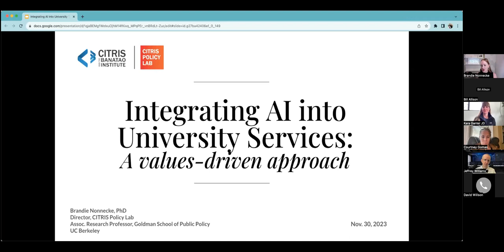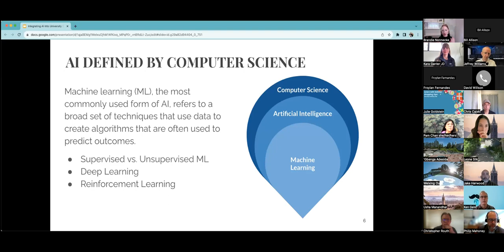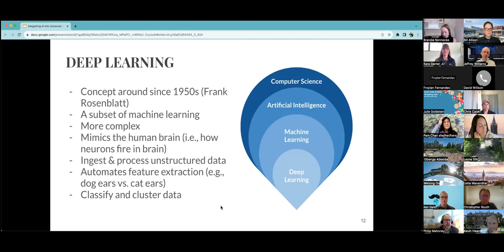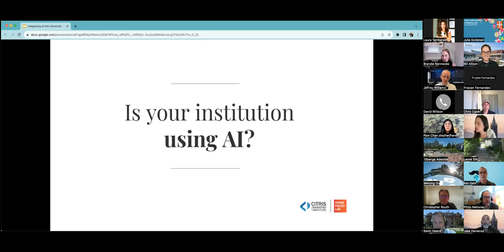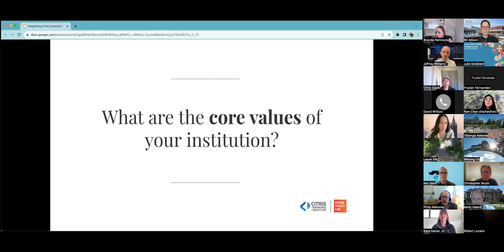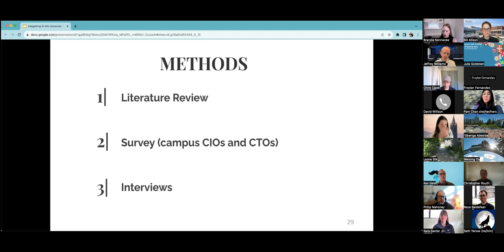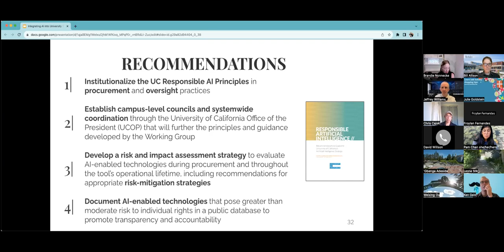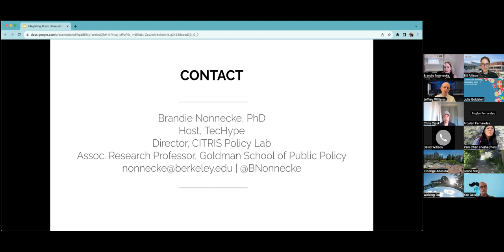2023-11-30 Integrating AI into University Services: A values-driven approach (UCB AI Meetup-001)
Welcome to the inaugural Berkeley AI Meetup, which is also the first meeting of the internal UC Berkeley AI Community of Practice. Our featured speaker for this meeting will be Brandie Nonnecke, PhD. Brandie is the Founding Director of the CITRIS Policy Lab, headquartered at UC Berkeley. She is an Associate Research Professor at the Goldman School of Public Policy (GSPP).

Brandie's talk will be open to the public, and aims to orient members of the new Berkeley AI Community of Practice on how the University of California is thinking about AI. Specifically, she will talk about how Berkeley is beginning to operationalize some of our guiding principles to enable the safe and effective use of artificial intelligence (in all its forms). For Berkeley staff, we will also talk about how you can get involved!

After a brief orientation on AI definitions, today's talk delves into the challenges and opportunities universities face in integrating AI responsibly within their services. As bastions of knowledge and innovation, universities must lead by example. We'll uncover the importance of aligning institutional values with AI-driven behaviors, ensuring that every AI implementation—from administrative tools to student resources—reflects a commitment to ethics, equity, and inclusivity. Join us as we map out a vision for a harmonized future where university services are both technologically advanced and value-aligned.